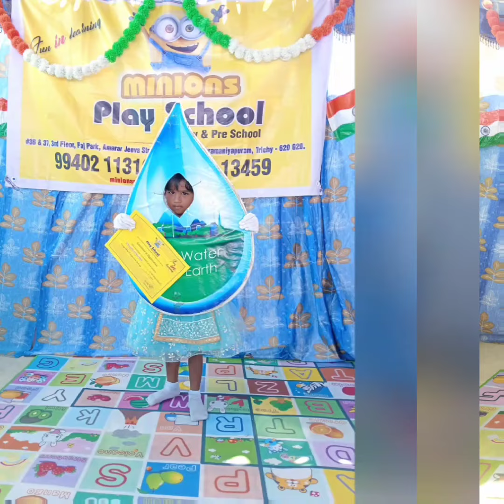shayna Hadassah Memories /2023 to 2024#minions play School